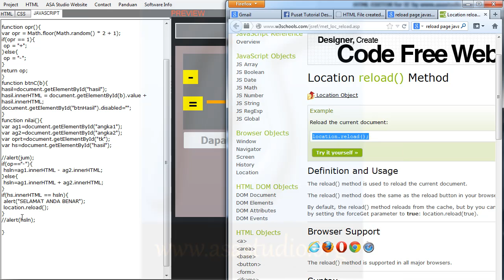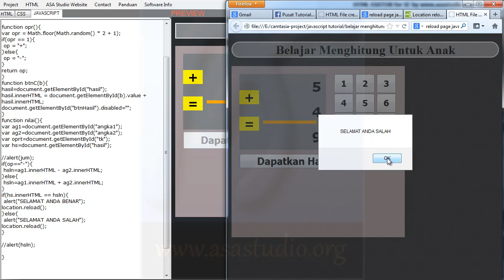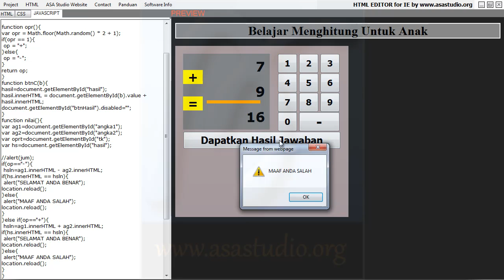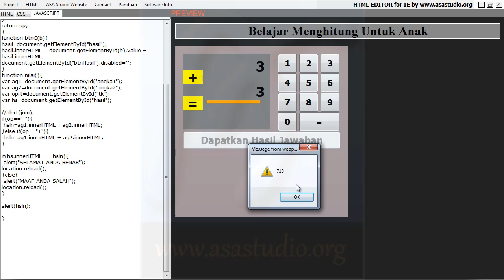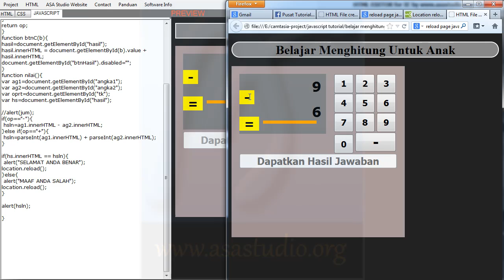Javascript Game Tutorial, Membuat Aplikasi Belajar Menghitung Untuk Anak 9 Mengecek Fungsi Selesai